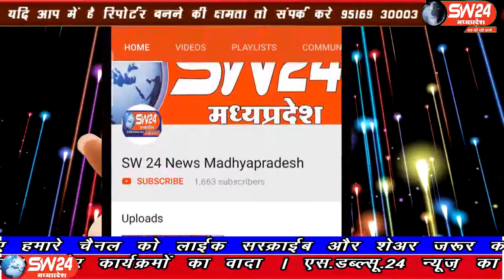sw24news nagda, 10.09.2019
कल ढोल ग्यारर्स पर नागदा में सुंदर और मन मोहक झूले और झाकिया निकली और नगर के विभिन्न अखाड़ो ने भी हिस्सा लियाsw24news